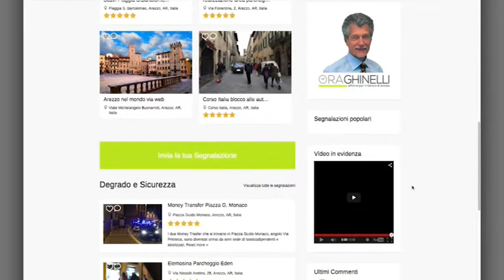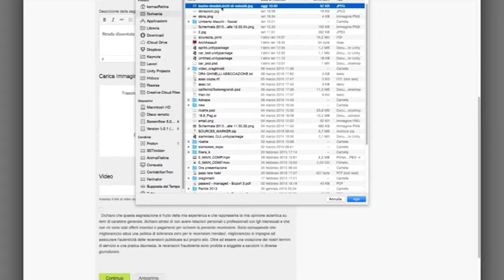Arezzo, la denuncia a portata di clic. Nasce migliorarezzo.it, su iniziativa di ORAGhinelli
E' l'associazione ORAGhinelli ad aver ideato questo portale attraverso il quale gli aretini come in una sorta di Facebook del degrado potranno denunciare con foto e commenti le varie situazioni di degrado in città. Un'iniziativa realizzata da E-Simple.